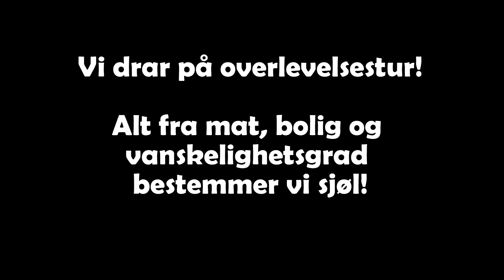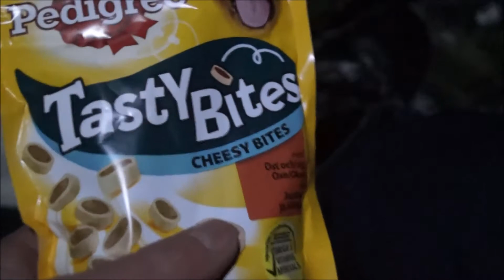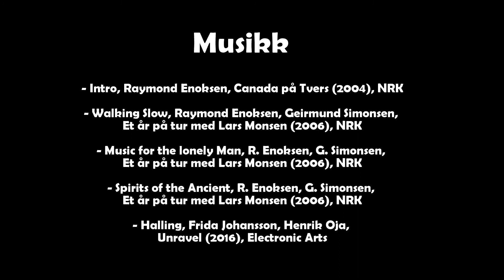Fjellsport og Kajakk NZ 2017 - Overlevelsestur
Film fra overlevelsesturen som elevene på Fjellsport og Kajakk var på før jul. Laget av Marius Dobbe Klemetsen.

💭 Har du spørsmål? Skriv en kommentar eller send oss en melding på Instagram eller Facebook.
👇🏼 Legg gjerne igjen en kommentar og fortel oss hva du syns og hva du vil se mer av på kanalen vår!